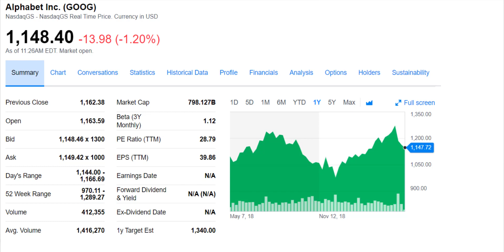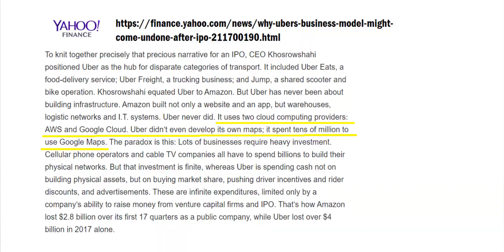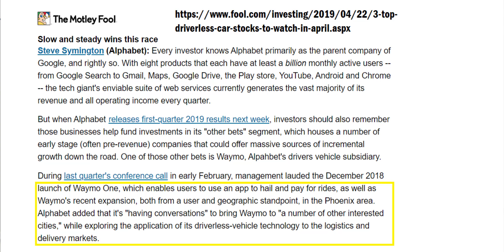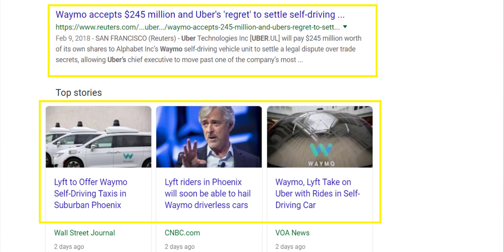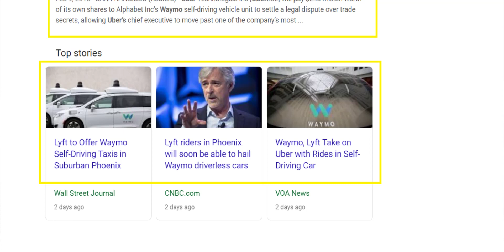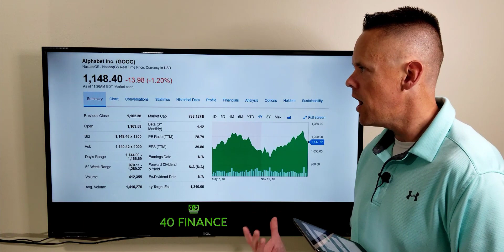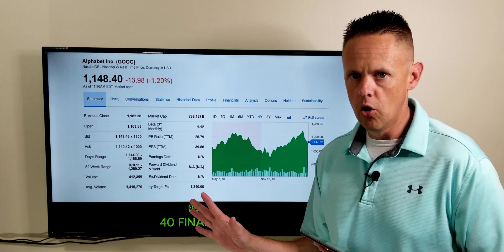Don't Buy Uber or Lyft Stock... Buy This Instead!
With the recent IPO's of Uber and Lyft, there has been a lot of discussion on whether or not these stocks are worth buying. The upside for both Lyft and Uber stock is their inside track on the exploding ride-sharing category. On the other hand, both of these companies currently have zero profits and a substantial amount of debt and expenses on the books.

In this video I show you how to gain exposure to the ride-sharing investment opportunity without the high risk. Google is a company that has deep integrations with Uber and Lyft. The best part for investors is that GOOG stock provides pure upside in ride-sharing without the risk of managing drivers, liability, or profit margins.

Stock featured in this video include:

Lyft, Inc. (LYFT)